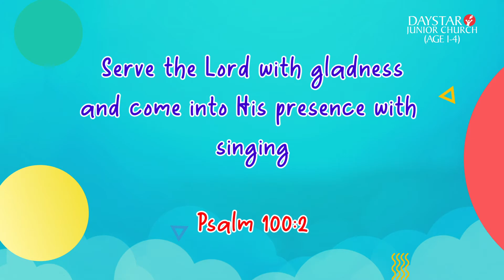Serving With Our Talents | Daystar Junior Church | Ages 1 - 4 | Sunday, 12th June, 2022